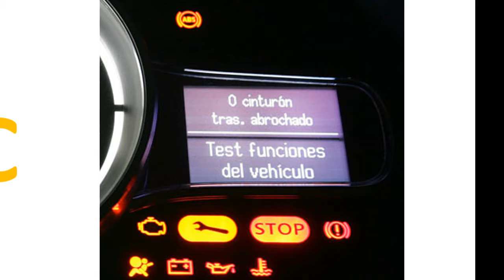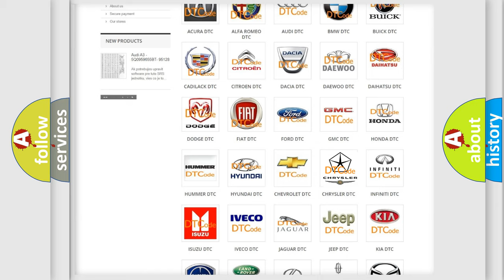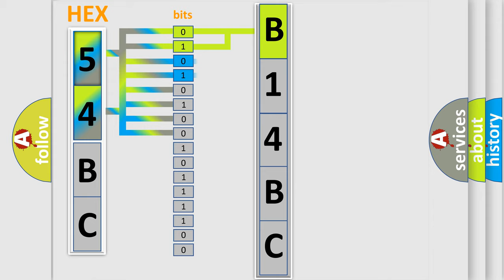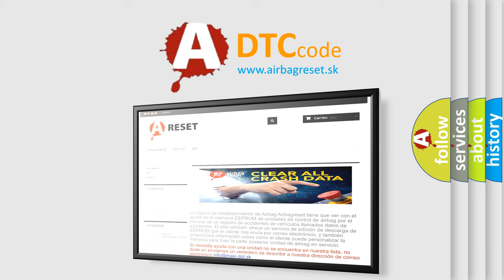DTC Chrysler B14BC Short Explanation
Contents:
0:21 Basic DTC analysis according to OBD2 protocol standard.
1:48 Insight into programming
2:58 A diagnostically understandable description of the Diagnostic Trouble Code
3:05 Basic error definition

Make:
Chrysler
Code:
B14BC
Definition:
Lost Communications With Transmission Control System
Description: